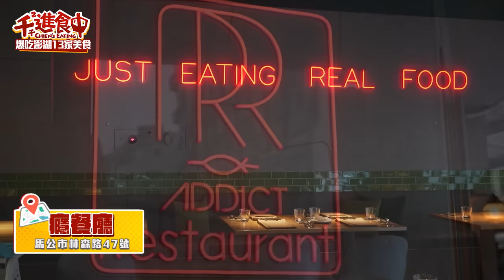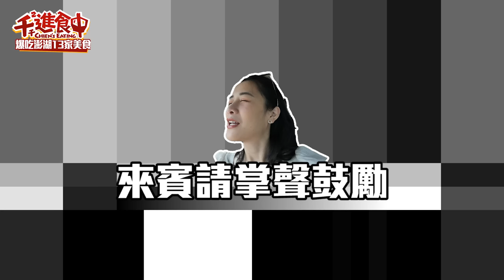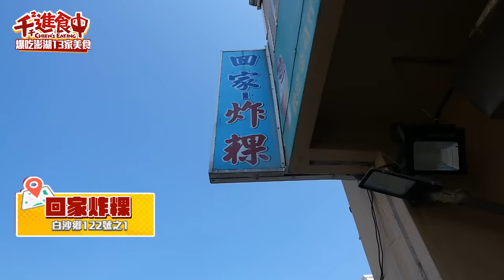【千千進食中】激推澎湖13家在地美食！爆汁餡餅、生石蚵、超夯預約餐廳必吃懶人包！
咪拿桑～看完澎湖吃透透是否意猶未盡呢？
是不是想立刻衝澎湖出海潛水看花火節了？
來來來～已經幫大家搜刮更多吃透透未露出的美食店家！
澎湖13間在地人都推薦的小吃和餐廳，
讓你從早吃到晚超～級～滿～足🤤
這個澎湖美食懶人包不收不行吧！

00:00 開場
00:40 三哥酒釀雞排
02:41 癮餐廳
05:20 清心飲食店
09:15 旺旺手工海菜煎餅
10:07 巷仔內仙人掌冰
10:52 回家炸粿
12:53 老家餡餅
14:03 京典粵菜海鮮館
18:45 鄒姐的粥
20:19 玉冠嫩仙草、紫玉仙草
23:43 郵局蔥油餅
24:48 赤崁炸粿